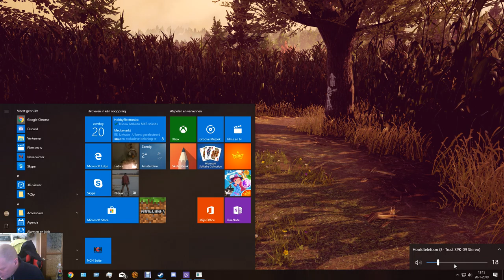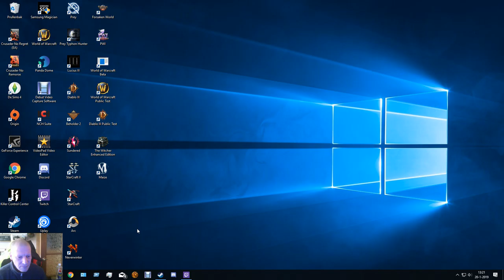Maize part 1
today i play maize p1
it`s around 20 euro know